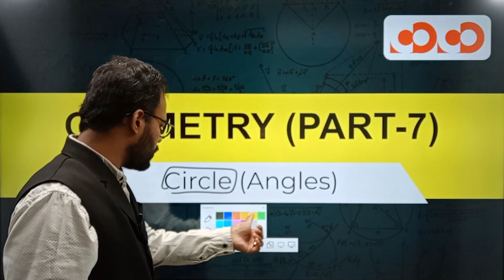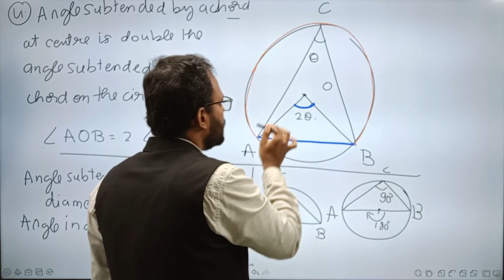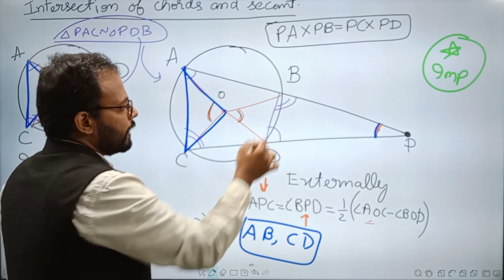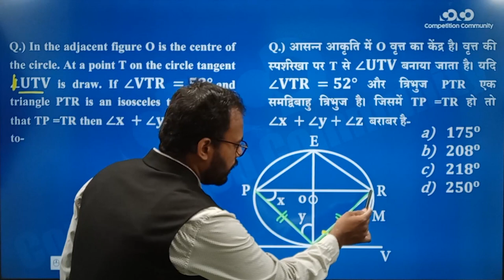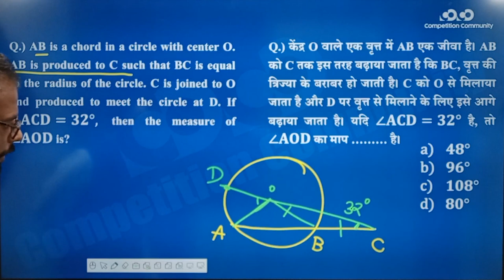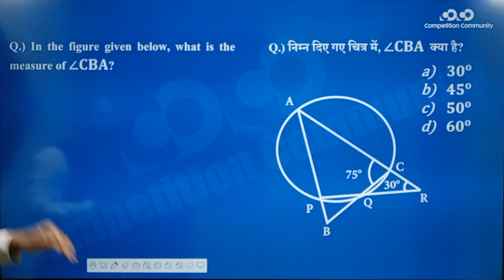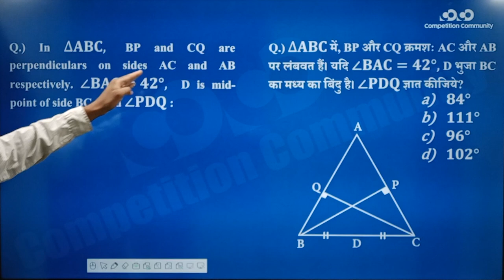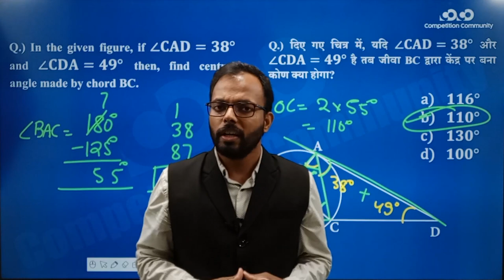SSC CGL/CHSL - Maths || Geometry (Part - 7) II Circle (Angles)